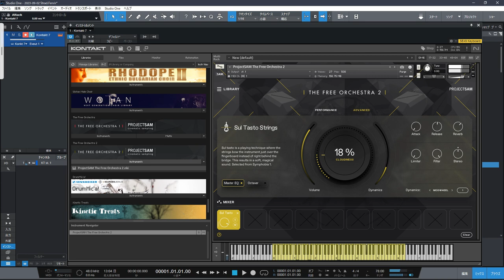【DTM】 The Free Orchestra 2 - Sul Tasto Strings / 20230902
Project SAM の新しい Free Orchestra シリーズです。

現時点では Sul Tasto Strings のみ公開されています。
どのような音なのか試してみました。

【Sul Tasto】
通常は駒（Bridge）と指板（FingerBoard）の間で弓をボウイングしますが、Sul Tasto は 弓を指板の位置でボウイングする奏法です。
高次倍音を抑え、ややくぐもった柔らかい音質が特徴です。

This is the new Free Orchestra series by Project SAM.

At the moment, only Sul Tasto Strings is available.
I tried to see what does this musical Instrument sound like.

Sul Tasto
Normally, the bow is moved between the Bridge and the fingerboard, but Sul Tasto is played with the bow at the fingerboard position.
It is characterized by a soft, slightly muffled sound with suppressed higher harmonics.